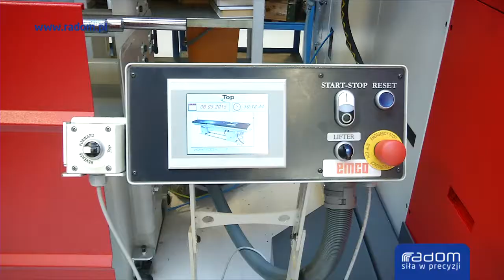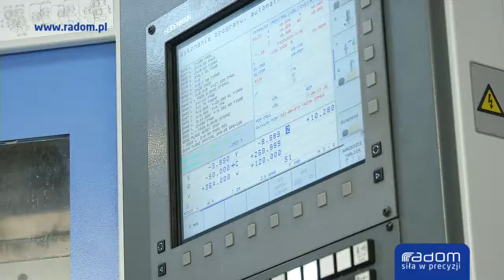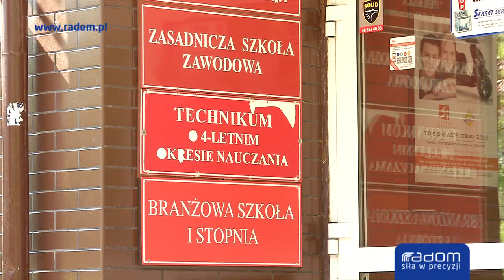Power w Radomiu (06.10.2018r.)